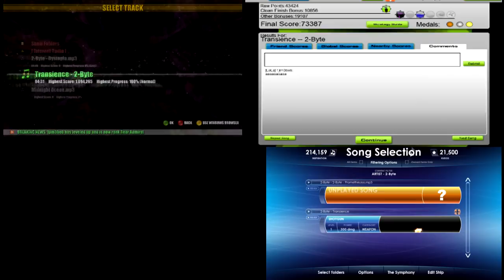Music-Based Procedural Generation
games are: Beat Hazard, Audiosurf, Melody's Escape and Symphony